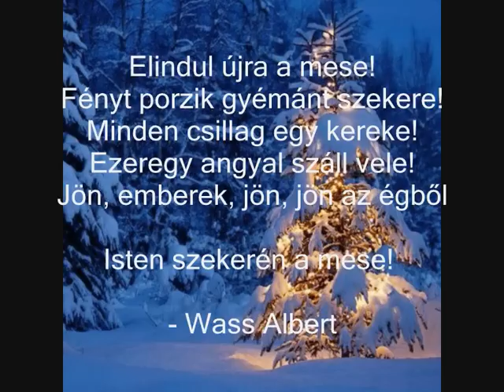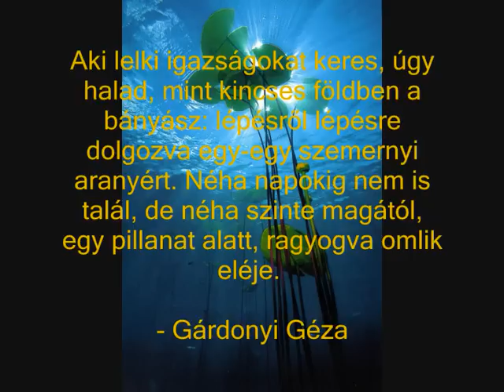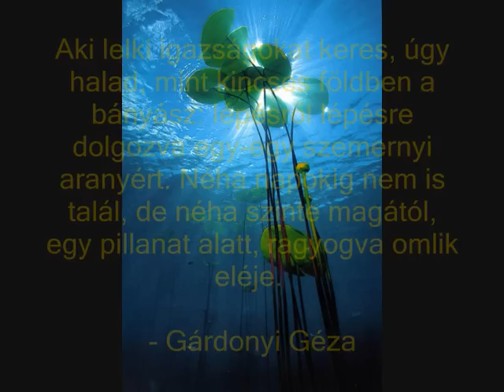Lélek Fény által összegyűjtött idézetek.. Zene/Theme from ''the godfather''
Nemigen van világ. Ami mégis
lenni tűnik: többnyire érvénytelen. De szobák
vannak, itt, ott. Egy-egy szoba mindenütt van.
Szoba, ahol üldögélni, feküdni, föl-alá járkálni jó; ahol
meg lehet szólalni, de nem muszáj.
Ahol együtt lehetsz, vagy egyedül lehetsz, ahol még
a csend is lehetséges - szobák, ahol
nem erőszakolnak meg, nem fosztanak ki,
nem aláznak meg ok nélkül, szünet nélkül.
- Jó, hogy vannak szobák.

- Fodor Ákos